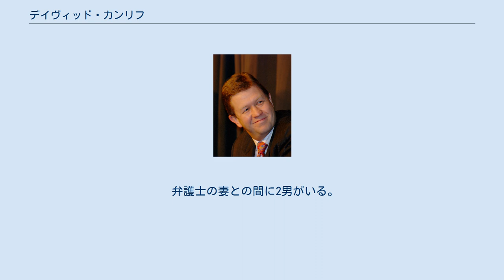デイヴィッド・カンリフ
デイヴィッド・カンリフ（David Richard Cunliffe、1963年4月30日 - ）は、ニュージーランドの元政治家。
ニュージーランド労働党所属、第14代党首。
 ワイカト地方テ・アロハ生まれ。
父は聖公会の牧師で労働党支持者であった。
10歳のときにカンタベリー地方プレゼントポイントへ引越す。
この頃より父が労働党の仕事の従事するようになり、カンリフも労働党の活動に参加するようになる。
地元のプレゼントポイント高校を経て、高校時代はアトランティック・カレッジ奨学生としてウェールズで過ごし、オタゴ大学で政治学を専攻し卒業した。
オタゴ大学在学時はディベート協会に所属した。
学位は文学士（第一等政治学専攻）。
 1988年にニュージーランド外交貿易省へ入省し外交官になる。
マッセー大学社会科学ディプロマコースで研修を受け、1988年にオーストラリア外交貿易省へ派遣外交官として留学し、1989年に環太平洋開発機構委員、1990年から1994年まで駐米ニュージーランド大使館 二等書記官/一等書記官（政治/経済担当）を経て、フルブライト奨学生としてケネディスクール行政学修士課程で行政学を学び修士号を取得。
1995年に外交貿易省を退職し、ボストン・コンサルティング・グループへ転職し経営コンサルタントに転身した。
1999年までボストン・コンサルティング・グループのオークランド事務所で戦略コンサルタントとして活動し、同年の議会総選挙に出馬するため退職した。
労働党の支持を得てティティランギ選挙区より出馬し、比例名簿53位で初当選する。
2002年の総選挙は選挙区改定によりニューリン地区より比例出馬する。
以後、4期連続当選を果たす。
2003年に商工会議委員 兼 規律策定委員、公共部門担当大臣 兼 財務副大臣に就任、2004年にテレコミュニケーション情報技術担当大臣、移民問題担当大臣を経て、2007年から2008年にはヘレン・クラーク政権で保健大臣を務めた。
2008年の総選挙で労働党は国民党に敗れ政権交代する。
野党転落後は労働党財務報道官に就任した。
 2013年8月22日、デビッド・シアラーの党首辞任を受け、第14代労働党党首に就任した。
しかし、2014年の総選挙でも敗れたために1年で党首を辞任、後任の党首にはアンドリュー・リトルが就いた。
 2016年11月1日、次期総選挙へ出馬せず政界からの引退を表明した。
政界引退後はコンサルティング業へ復帰し、オークランドに拠点を持つコンサルティング会社「ステークホルダー・ストレテジー」の役員に就任。
同年4月23日付で議員辞職。
同年9月に総選挙が行われることから補欠選挙は行われず、この日をもって政界から引退した。
 弁護士の妻との間に2男がいる。